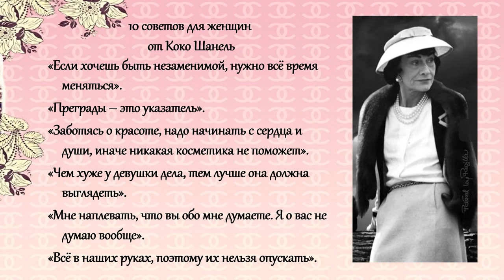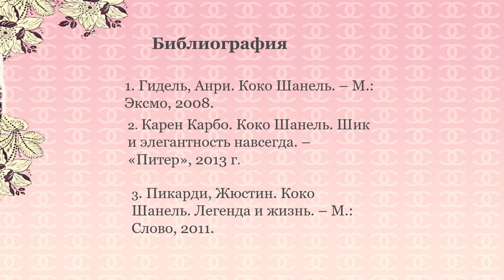Интересные факты о Коко Шанель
О жизни французского модельера и основательницы модного дома рассказывают в Исакогорской библиотеке № 12.